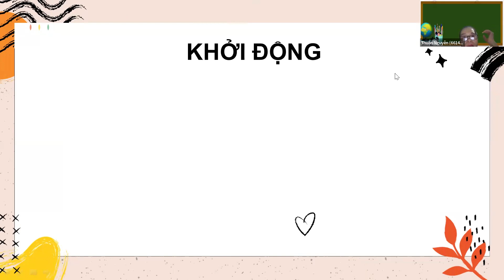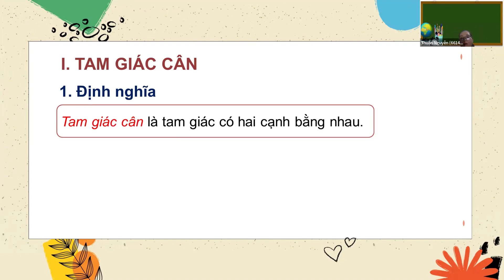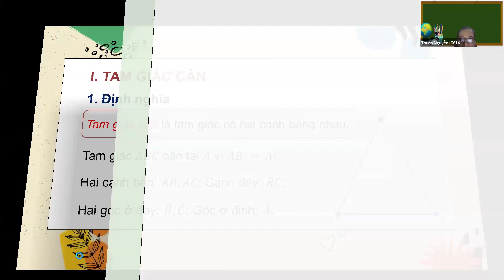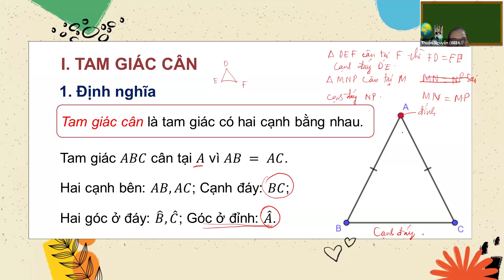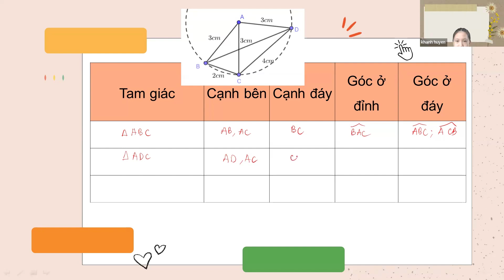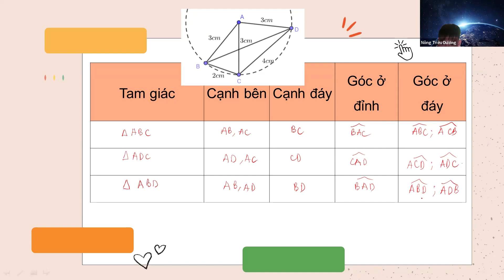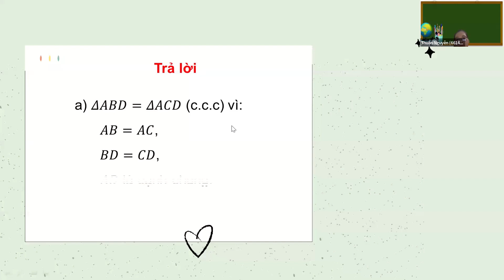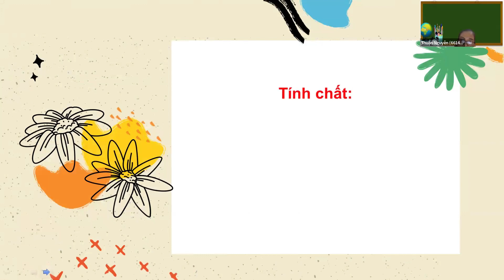Toán 7A4. Tam giác cân. Rất kỹ